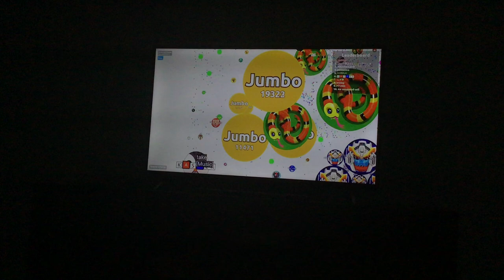I can’t hide notifications.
It’s not possible.